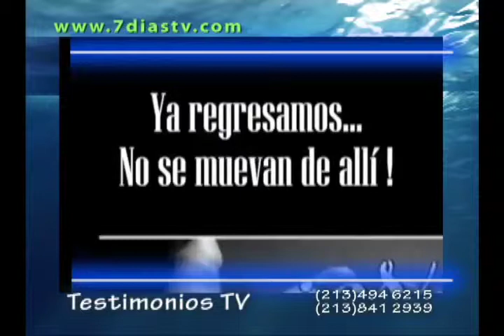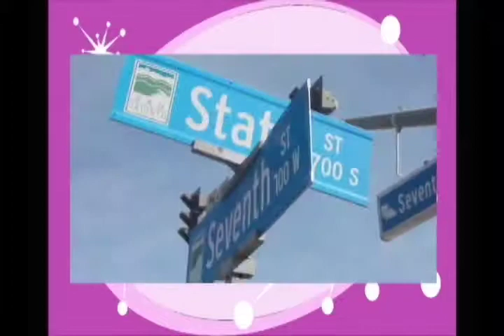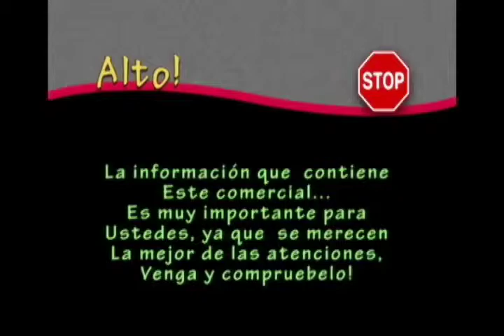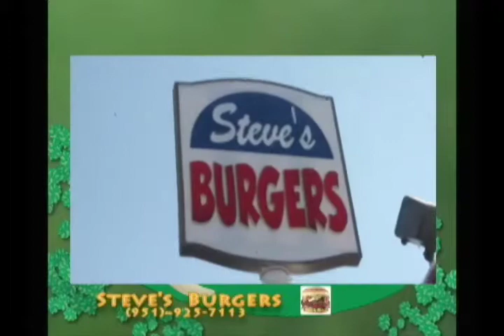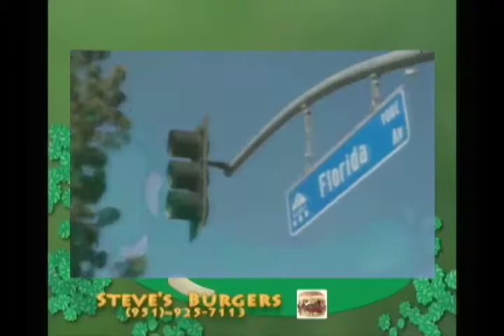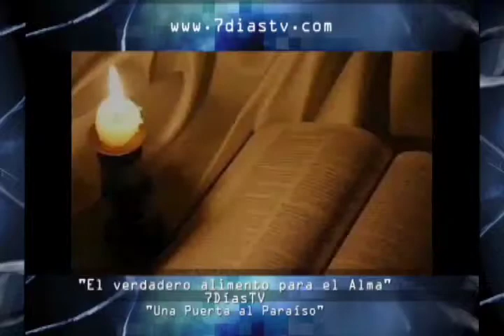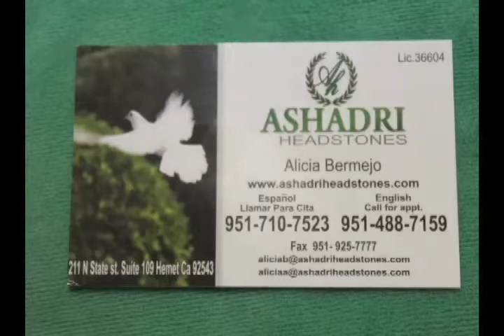Testimonios TV No.5 7DíasTV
Bienvenidos a la quinta emisión de Testimonios TV, otro programa de la cadena 7DíasTV "Una Puerta al Paraíso", en esta oportunidad estaremos presentando dos testimonios bastante interesantes que dejaran mucho de que hablar y reflexionar.